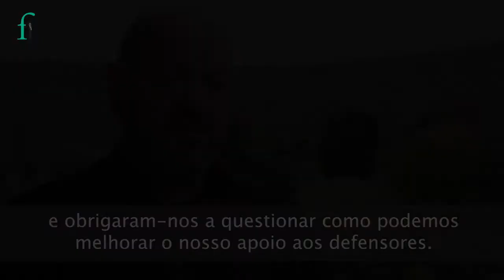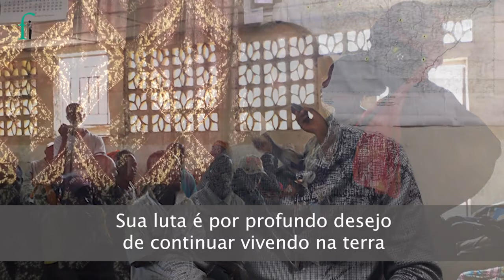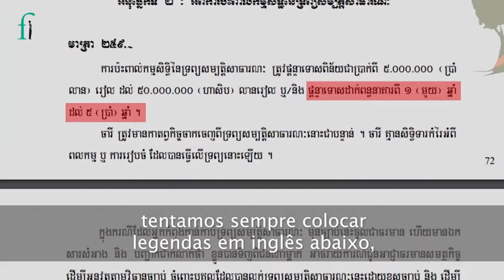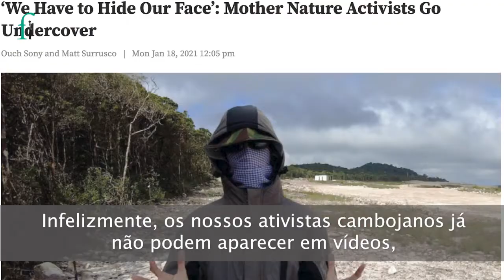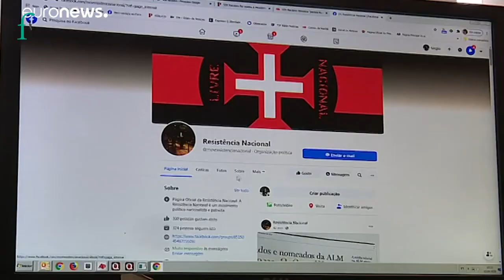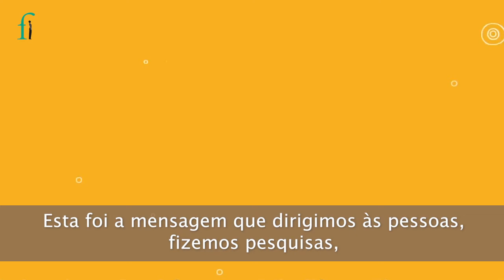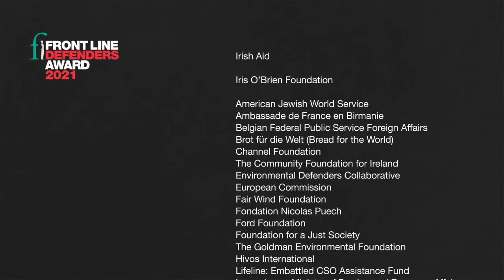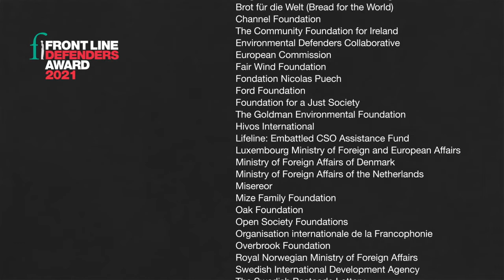2021 Front Line Defenders Award Ceremony - Portuguese